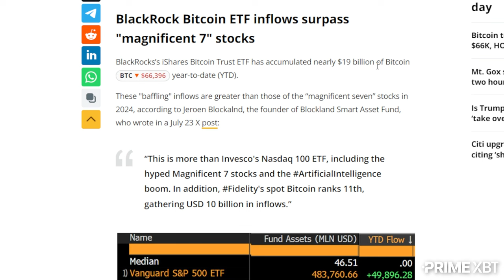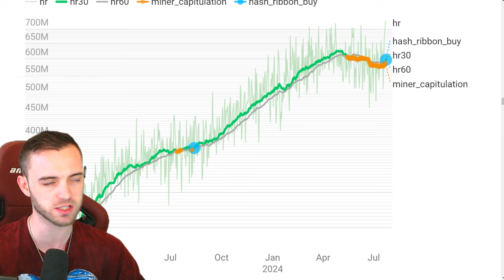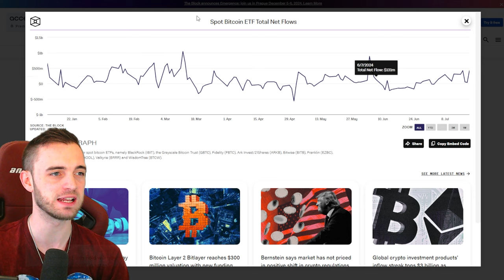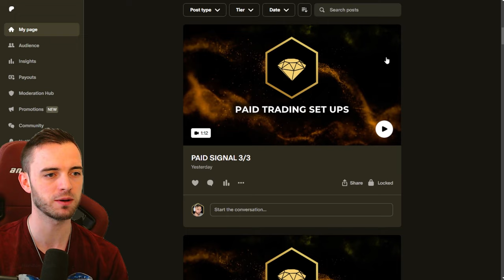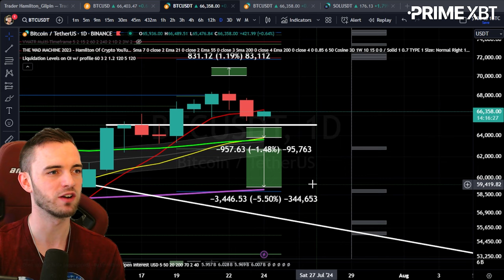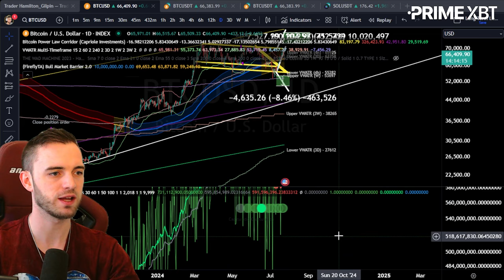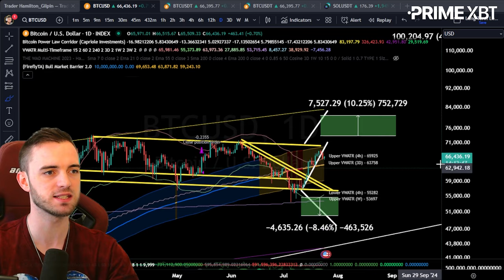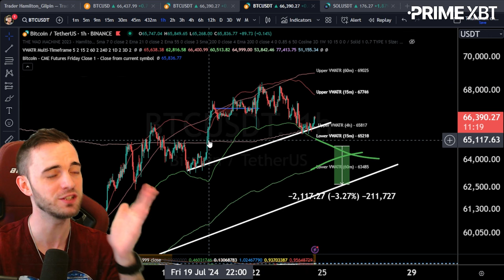BITCOIN HASHRATE LONG SIGNAL!!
Join The Thriving Community Channels!